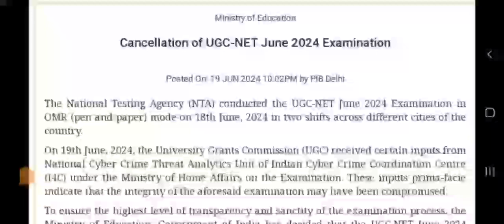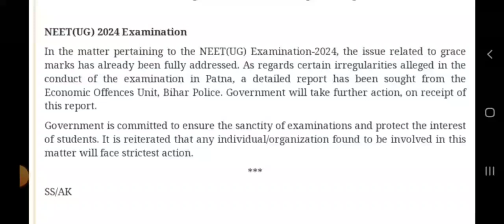ugc net jrf paper cancel 2024|| ugc net jrf exam cancelled